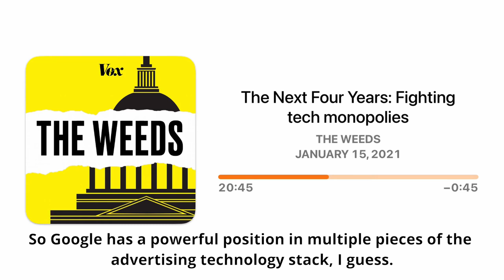Charlotte Slaiman On The Weeds Podcast | State AGs Lawsuit